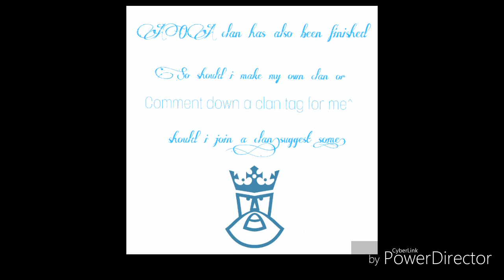Agario Mobile + Petri Dish Mobile // Popsplits + vanishsplit +cannonsplit // I need a clan // Prince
Music from
●Adeel music
●Miza
I need a clan really badly